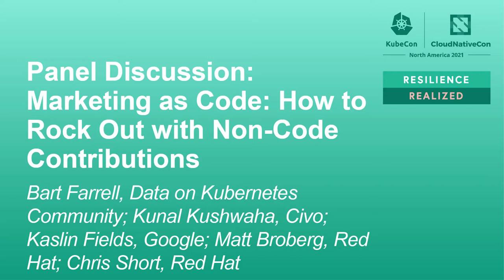Panel Discussion: Marketing as Code: How to Rock Out with Non-Code Contributions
Panel Discussion: Marketing as Code: How to Rock Out with Non-Code Contributions - Bart Farrell, Data on Kubernetes Community; Kunal Kushwaha, Civo; Kaslin Fields, Google; Matt Broberg, Red Hat; Chris Short, Red Hat

For new folks in the CNCF space, becoming a contributor may sound daunting, and even overwhelming. But guess what? There are tons of ways to contribute apart from code. 5 members of the Contibex Marketing working group (Kunal, Bart, Chris, Kaslin, and Matt) are all participating and contributing through positive attitudes, documentation, networking, videos, drawings, and even raps. They want to share the welcoming spirit of the CNCF where no contribution is too small, and everyone will have something to share. Contributors' stories must be heard, and that's where the upstream marketing team comes in. (This proposal is for the Students' track)